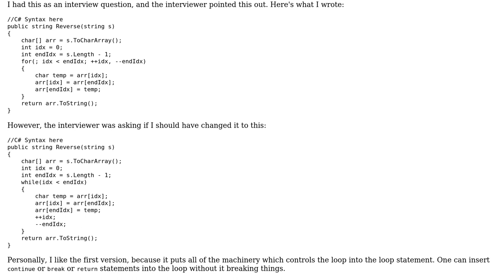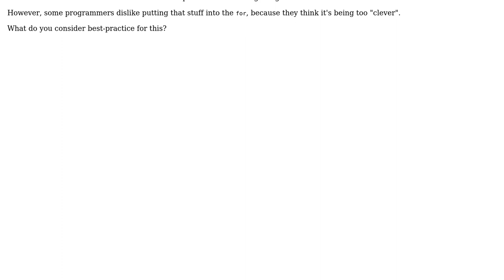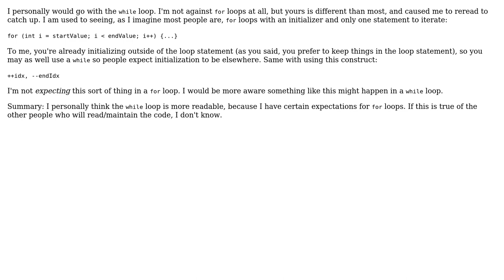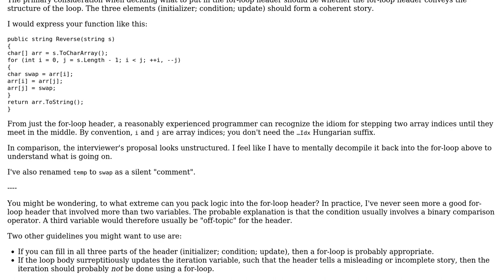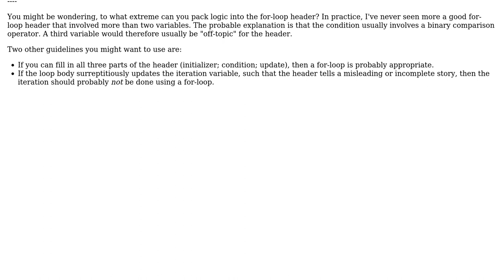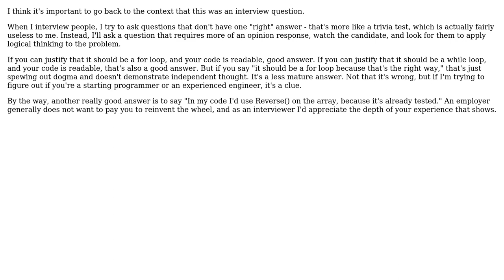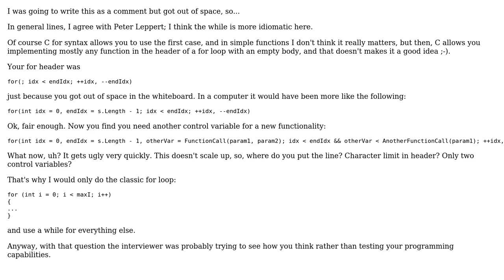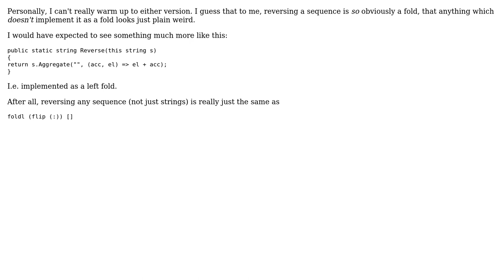Reversing a string (10 Solutions!!)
Reversing a string

With thanks & praise to God, and with thanks to the many people who have made this project possible! | Content (except music & images) licensed under CC BY-SA | Music | Images & others | With thanks to user Steven Jeuris user Sajad Deyargaroo user raven user PeterL user Ovidiu Porumb user Jorg W Mittag user John Deters user Jamal user Jack V. user FrustratedWithFormsDesigner user Billy ONeal user 200_success and the Stack Exchange Network Trademarks are property of their respective owners. You are responsible for your own actions.